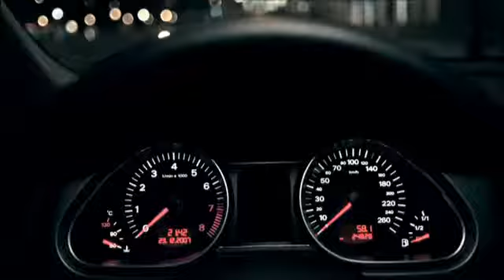UMA2RMAH Patricia Kaas